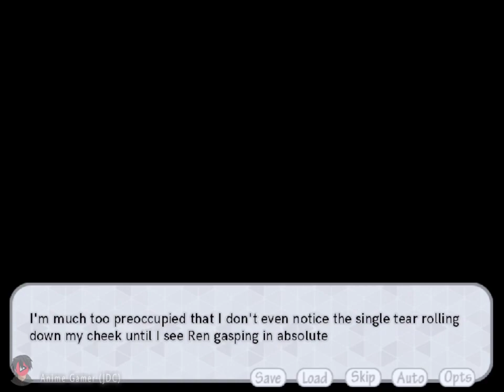(Ep.7) Otome Closing Spaces (Visual Novel) Dating Sim BL Romance Anime Gameplay No Commentary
Ai and Ren -not so voluntarily dubbed the 'love-love' twins have been inseparable since birth. Together all the time, encased in their little bubble. No one entered, no one left, and nothing else mattered.
Then along comes Takuma, a persistent high school senior who was for some reason repeating the year.

Play as Taku, the happy-go-lucky charmer with a low-key violent side as he worms his way into Ren's closed-off heart.

©️ Music copyrights